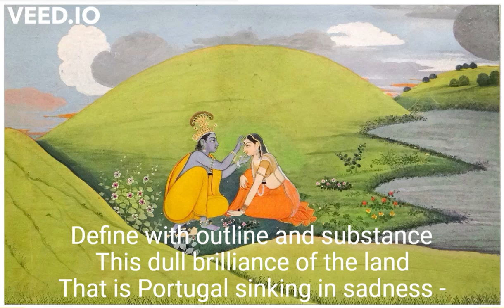Nevoeiro, A Mensagem de Fernando Pessoa (English Subtitles)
Fernando Pessoa is a important poet in portuguese culture. His heteronomies are like alter-egos that have their own voice in his work, which is vast and worth knowing. Also to be noted is his relationship with astrology and the occult that is also present in his work.